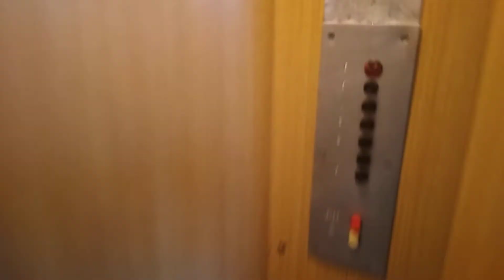Výtah Transporta Frýdek-Místek Frýdlantská